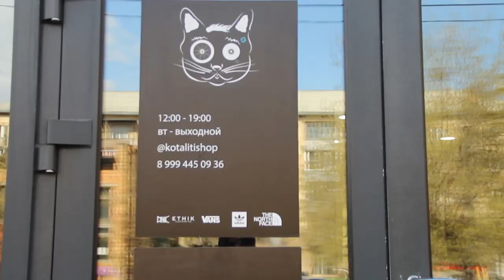Обменивай трюки на скидку в Коталити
Привет, в @kotalitishop новая акция, вы делаете трюк в инстаграм и получаете скидку!